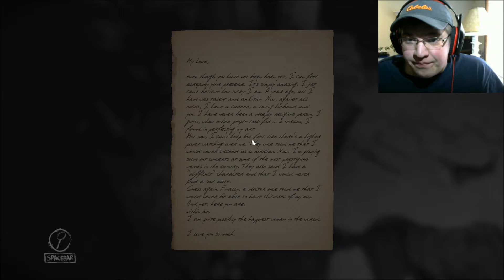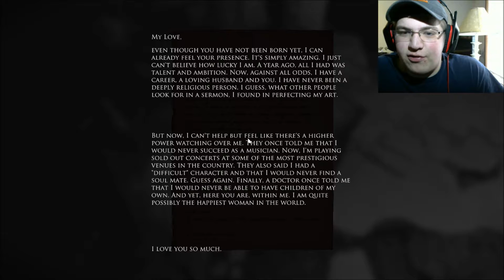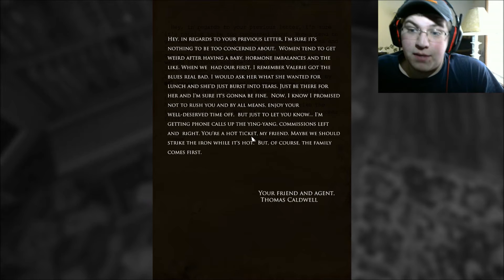Things Are Starting to Get WEIRD! Layers of Fear #2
Part 2 of many parts. This is Riptide playing Layers of Fear.

More horror games coming in the future!